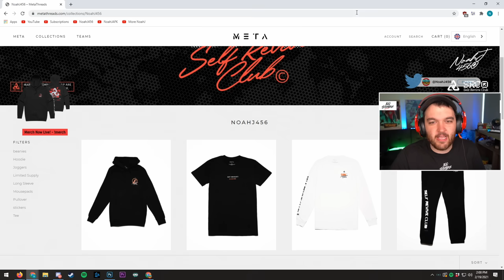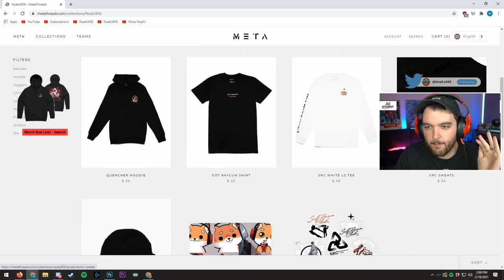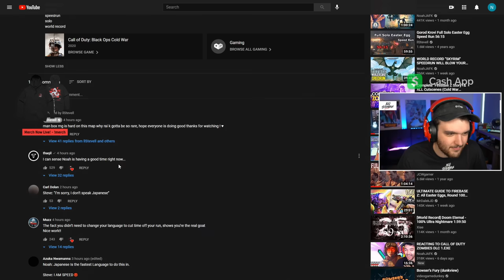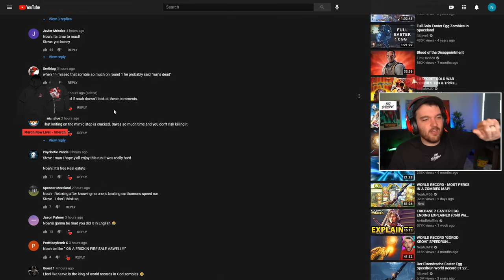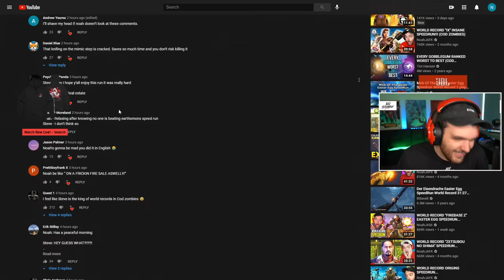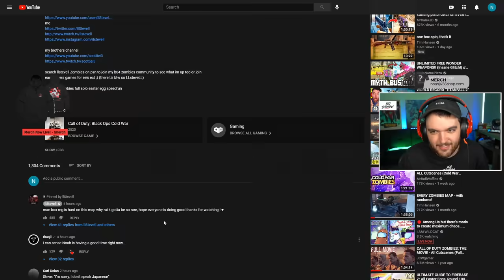HE BEAT THE WORLD RECORD......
hahahahahhHAHAHAAHHAHAHAHAHAHAHAHHAHAHAHAHAHAHA

Charity Raisings:
1st Place YouTube Warzone Tournament for Hire Heroes USA: $100,000
Total: $434,030.67

-NoahJ456